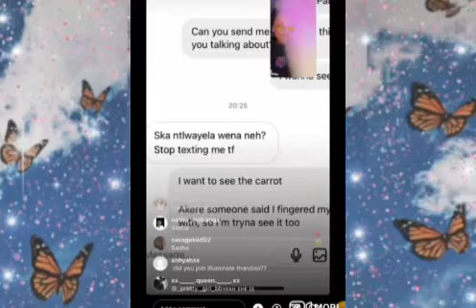Thando Puts A Big Carrot In Her Kuku| It Hurt My KuKu😯😯😯!